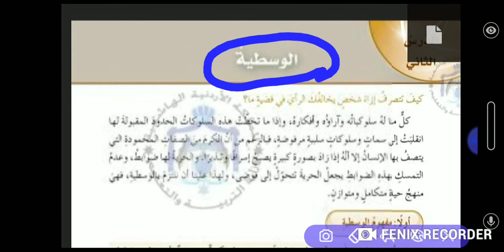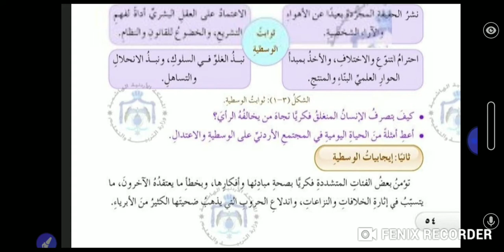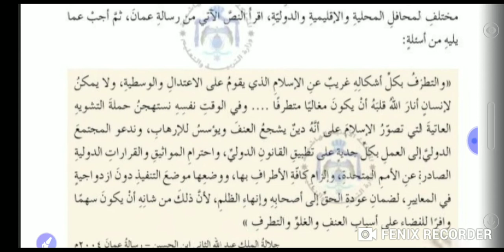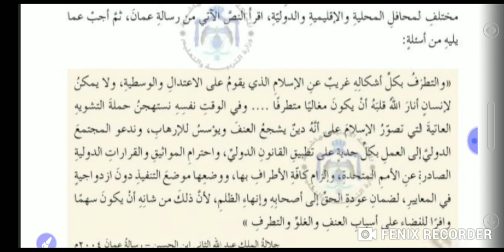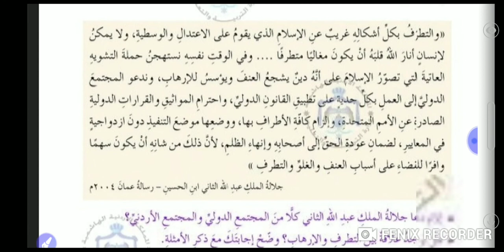الوسطية تربية وطنية عاشر